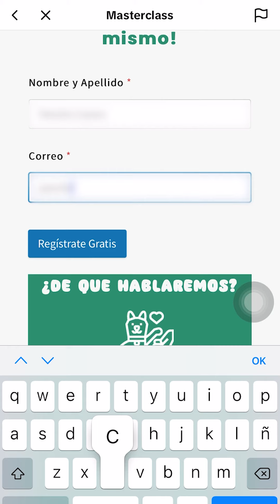¿Tu perro ladra cuando escucha el timbre? 🐶🐕